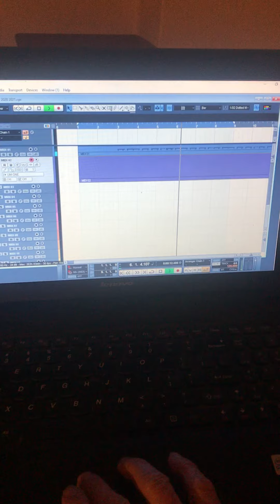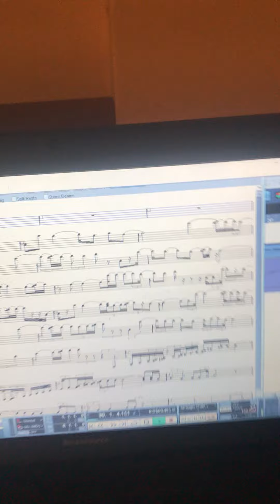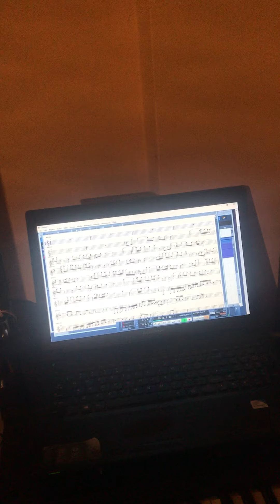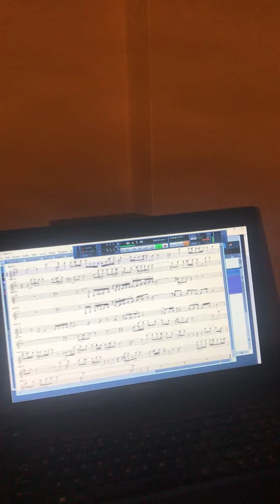Krystian Szostak IMG 0006 FILM PROJEKT NOWOROCZNY 2020/2021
PROJEKT NOWOROCZNY 2020/21